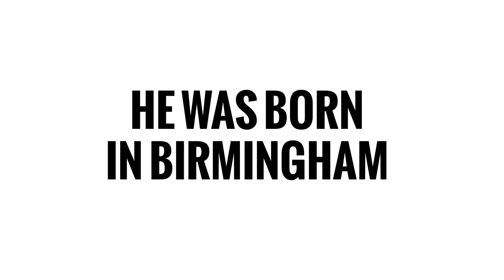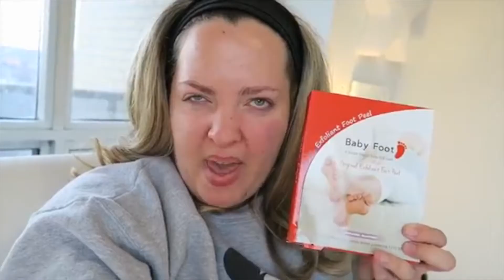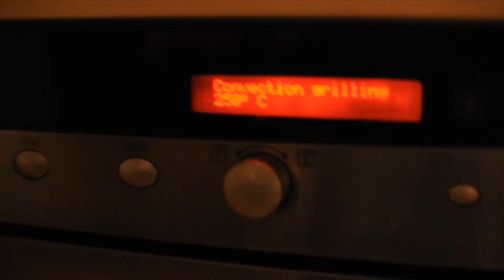VLOG 32 Dry Ice, Cocktails & Lobster Thermador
Today we play with dry ice, make foamy cocktails, dry ice icecream, dry ice garden fun and then eat a reduced bit of lobster

Comment for a vegetable installation

the UK's most comfy design agency

Let me know if you need either a cuddle or some design